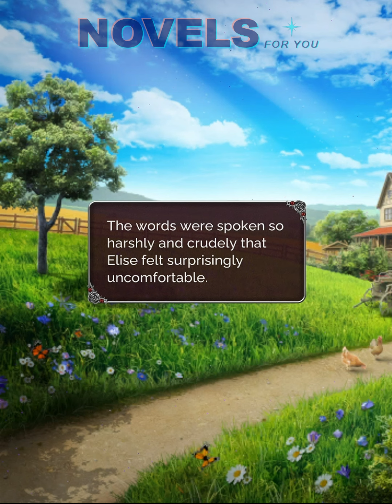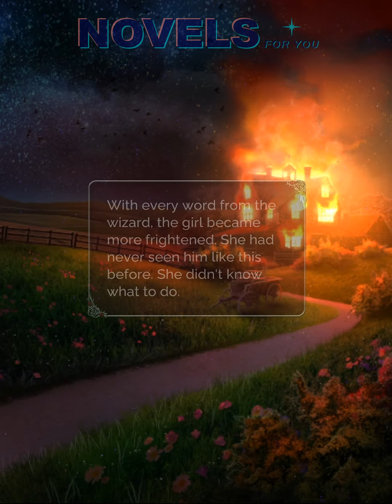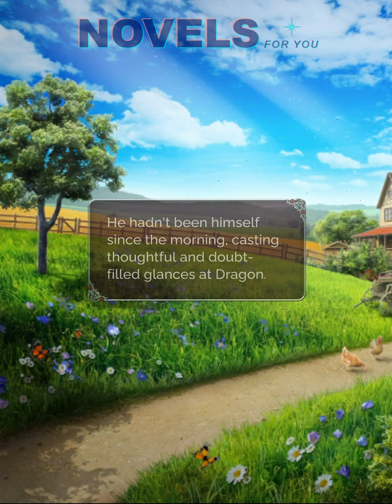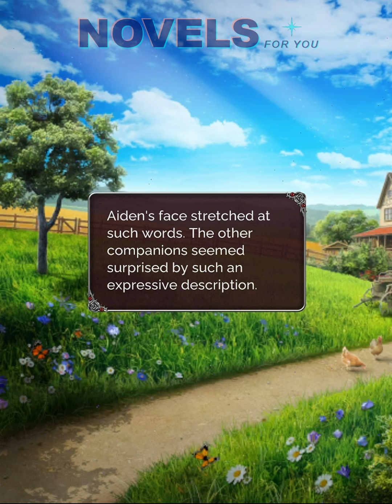💫DRAGON route💎THE VILLAIN'S LAST WISH - Season 2 Episodes 5-6 / Seven Hearts Stories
Seven Hearts Stories is a collection of visual novels where the player is given the right to choose to influence the story.

Have you dreamed of living the path of the main character, determining his fate on your own? In this game you can...
❤ Customize your character's appearance from a variety of large wardrobe choices!
❤ Romance and date characters from the game!
❤ Make choices that affect the story and get a unique ending!
❤ Collect unique statistics and cut-scenes that will brighten up the passage of the story!
❤ Choose from a variety of game genres to suit your taste!

Choose one of our stories you want to start playing from the following list:
LEGEND OF THE CELESTIALS - The main character, one of the inhabitants of the heavenly world, goes to the world of people to participate in a holiday dedicated to the Gods. But she violates the law of Heaven, after which the path to the Divine Office is closed to her forever. Can she return home?
THE ERA OF FATUM - The story of a chosen one who woke up in a cave five hundred years later and does not remember her past. She is the last magician and the fate of the future civilization of this world lies on her, because in her lies a power that she has long forgotten about.
THE VILLAIN'S LAST WISH - A mysterious stranger has given Elise the chance to start a new life. From a bleak reality full of disappointments, she moves into a book. Now the heroine lives like in a fairy tale, she is surrounded by princes and the luxury of the imperial palace. The dream came true, but Eliza found herself in the body of a villain hated by everyone. Will she be able to change her destiny?